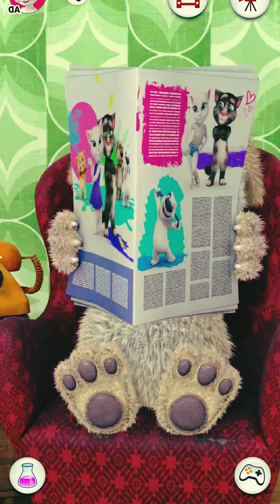Talking Ben Bangla Funny Video